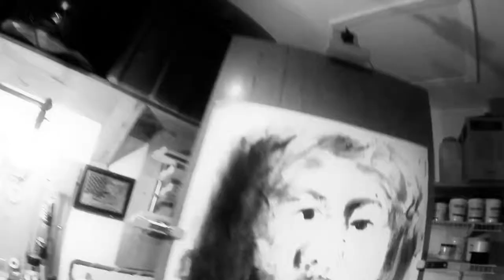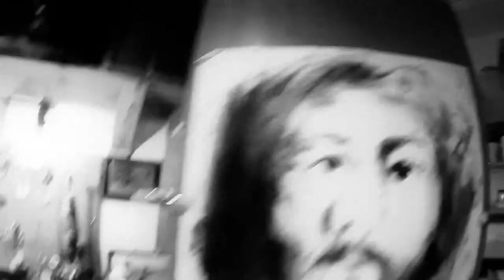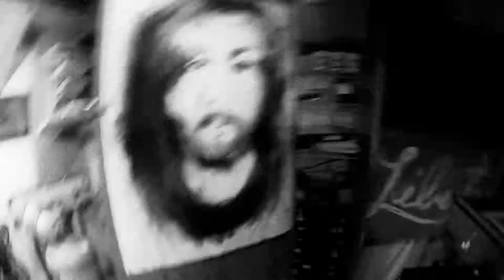Finger Painting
Self portrait
22 x 30 Acrylic